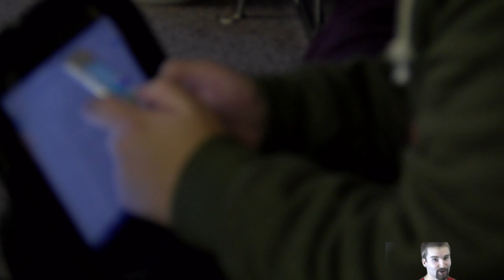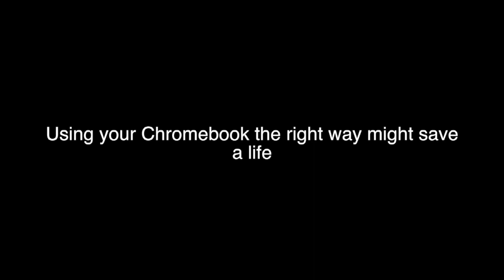How to use your Chromebook MEME